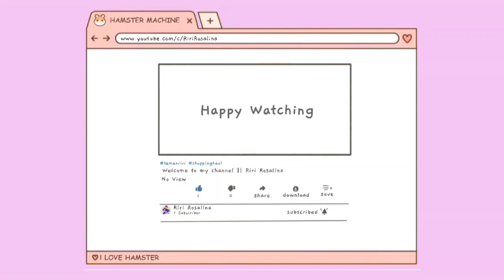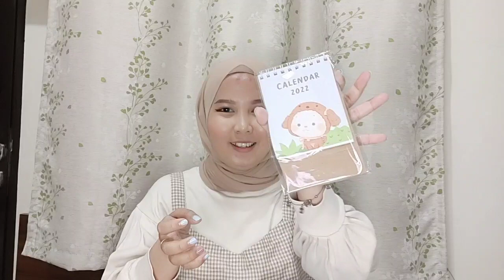SHOPEE HAUL SLING BAG LOKAL MODEL TERBARU 2022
Link Produk ✅

Review Tas Vallice Lainnya ✅

Aplikasi Editing :
* Kinemaster PRO
* Wondershare Filmora 9
* Picsart